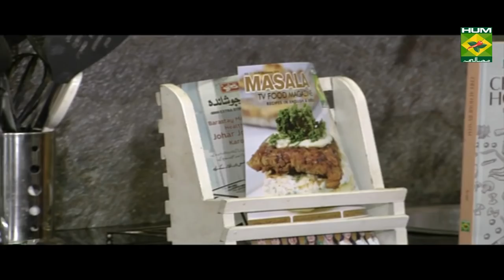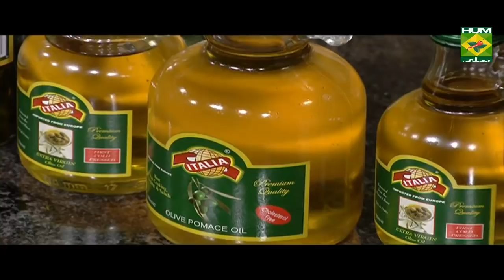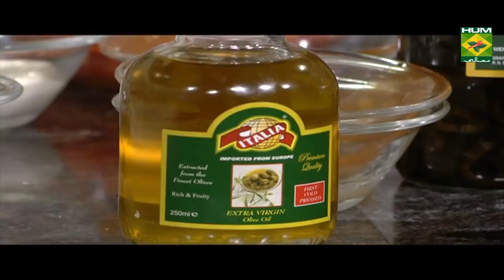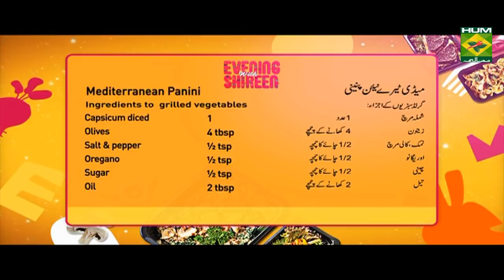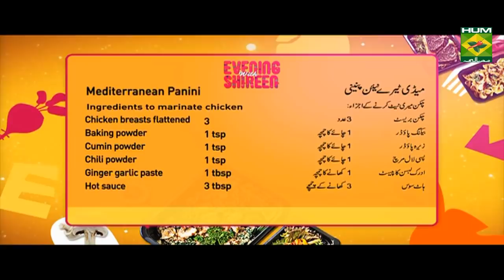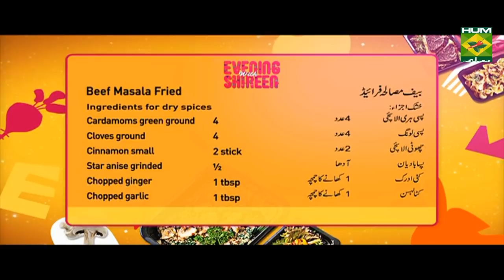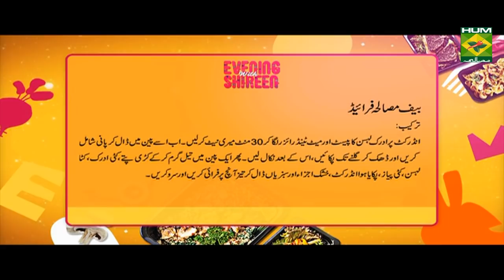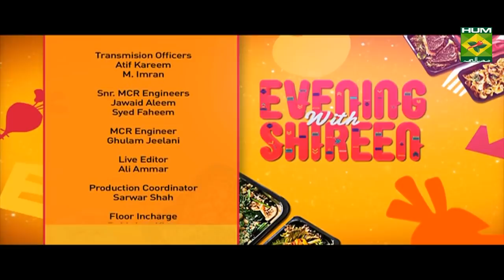Mediterranean Panini | Evening With Shireen | Masala TV Show | Shireen Anwar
Don't miss out on this simple Mediterranean Panini with amazing flavors and ingredients. Serve it at your party and share your reviews.

Watch this Masala TV video to learn how to make Mediterranean Panini ,Banoffee Pie and Beef Masala fried. This show of Evening With Shireen with Chef Shireen Anwar aired on 28 October 2019.

Mediterranean Panini:

Ingredients to marinate chicken
Chicken breasts flattened 3
Capsicum chopped  ½
Chopped garlic  ½ tsp
Almonds chopped  10
Ingredients to  grilled vegetables
Onions cut into rings 2
Capsicum diced  1
Olives    4 tbsp
Salt & pepper  ½ tsp
Ingredients To assemble
Panini bread   1
Butter   2tbsp
Chopperize coarsely tomatoes, capsicum, garlic and almonds, keep aside. Heat oil add the chopperized mixture with all the remaining ingredients, cook for 15 mins till thick, remove and keep aside.
Method for chicken
Marinate breast fillets with all the given ingredients for at least 2 to 3 hours, cook in 1 tbsp oil on a grill pan, keep aside.
Method for vegetables
Heat oil on a grill pan, add all the veggies with seasonings, grill for 5 mins, remove and keep aside.
Method to assemble sandwich
Apply sauce on panini bread slices, place cheese slices on each bread piece, cover with grilled chicken fillet and grilled vegetables, cover with panini bread slice, put butter on the grill pan and toast the sandwich. Serve immediately.

Butter melted  3 ounces
Digestive biscuits  250 gm

Ingredients for caramel

Butterscotch essence few drops

Bananas sliced  3
Whipping cream  1 cup
Banana essence  few drops
Grated chocolate  1 to 1 ½ cup

Method for base

Chopperize biscuits and butter together, press down on a 7 inches pie tray and place in freezer for 15 mins to set or you can bake the base for 10 mins on 180 d.

Method

In a sauce pan put all the ingredients for caramel till sugar dissolves and reaches a nice golden color, remove, cool at room temp, pour over base and chill for 30 mins, mix 2-3 tbsp of the prepared caramel in whipping cream, add in banana essence, fold in sliced bananas and spread over caramel layer, cover with grated chocolate.

Beef Masala fried:

Ingredients

Undercut julienne  ½ kg
Meat tenderizer  ½ tsp

Ingredients for dry spices

Fennel seeds ground  1 tbsp
Black pepper ground  1 tbsp
Cardamoms green ground 4
Cloves ground   4
Cinnamon small   2 stick
Star anise grinded   ½
Cayenne pepper grounded  2
Roasted & crushed coriander 1 tbsp
Roasted & crushed cumin 1 tsp
Other ingredients
Capsicum julienne   1
Tomatoes    2 julienne
Green chilies julienne  4
Onions cut in rings   3

Method
Marinate undercut with ginger garlic paste and meat tenderizer for half an hour, add water, cover and cook till tender. Heat oil in a pan, add curry leaves, chopped ginger garlic, sliced onion and cooked beef, add in all the spices, veggies, fry on high flame, serve with nan